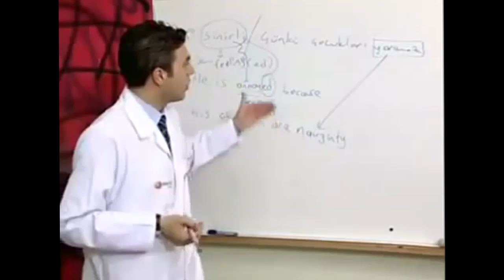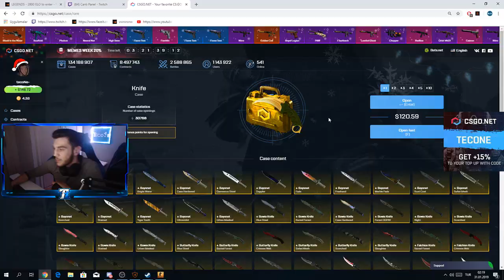GUYS ÖRTQUEYK 🔥Stream Highlights #3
Funny Moments serimizin ismi Stream Highlights olarak değişti. Haftalık olarak içerik yüklemeye devam edeceğiz!